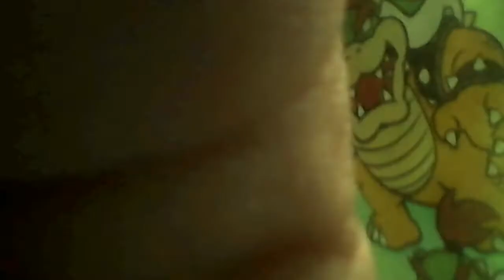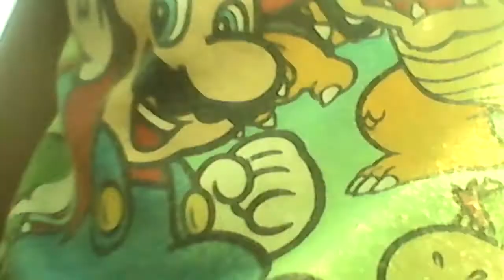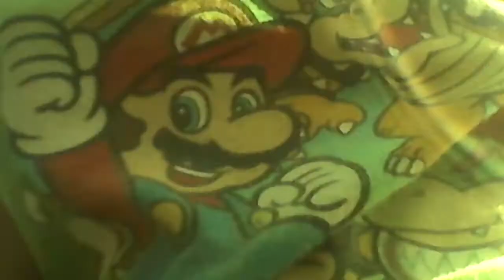We are doing a vlog OUTSIDE!!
This vlog features my cousins and they are named, Kyler, and Keyonna.